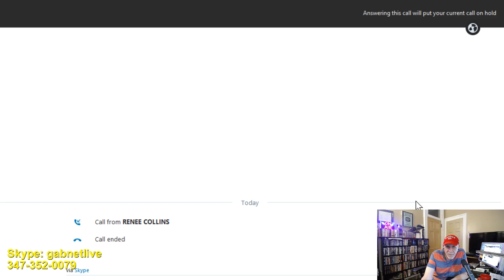Alex Bennett's Ramble 7-14-17 (Recorded)